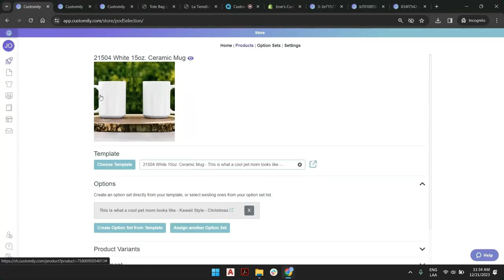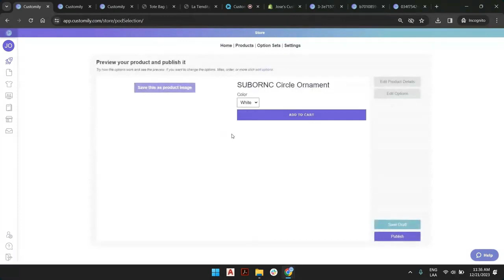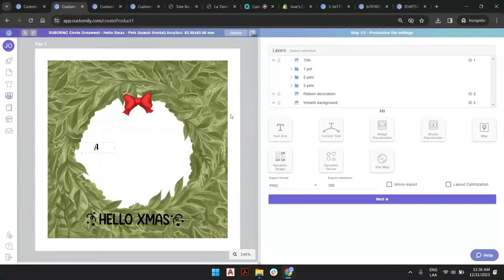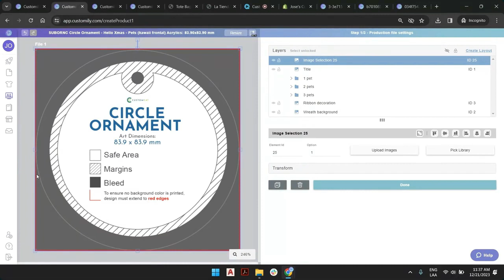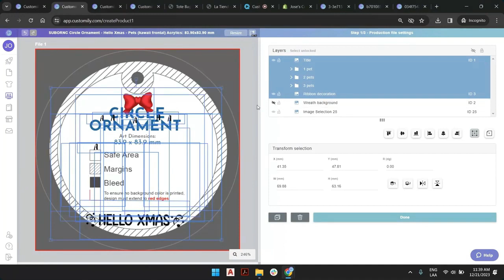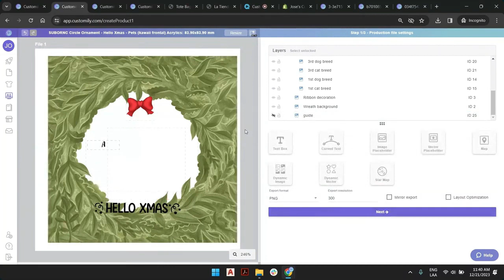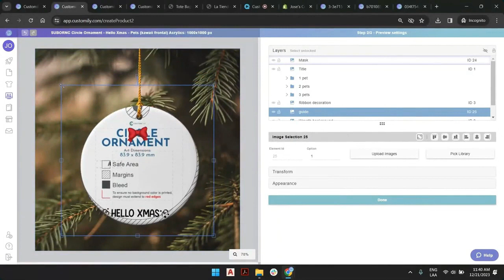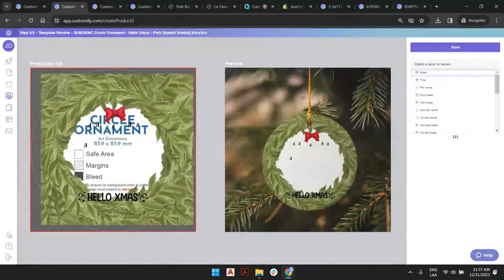Customily Short Tutorials | How to edit the design for a better live preview | Ornament Example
Welcome to CustomilyShortTutorials 🙌
Today we show you how you can edit the design if you don't like how the live preview looks, with an ornament example!

If you need help remember our Support Team is available to walk you through the app!

Happy customizing! 😉

Do you want to try Customily 2.0? 😎
Install it in Shopify or Etsy and start selling personalized print-on-demand products NOW! 💞
💜 Using another e-commerce platform? 😇
Don't worry!